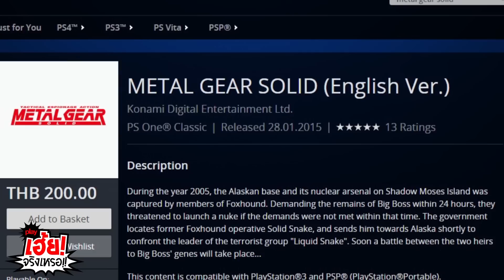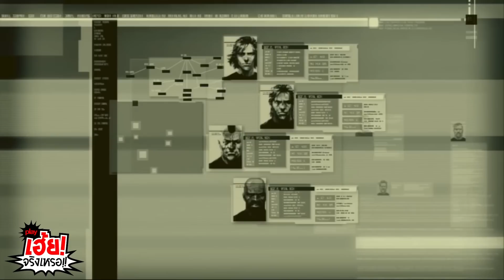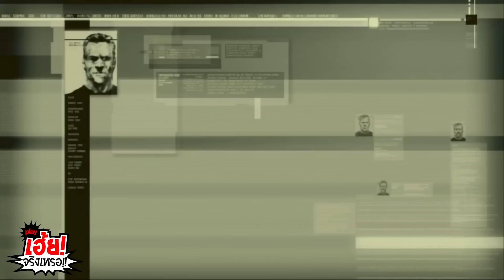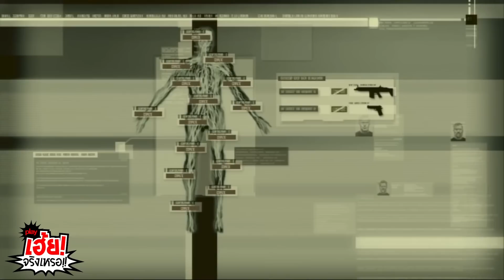พลิกประวัติ โซลิด สเนค จากซีรีส์ Metal Gear Solid ตอนจบ (เฮ้ย! จริงเหรอ!! by play EP34)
รอบนี้เป็นตอนจบของประวัติลุงงู หรือ โซลิด สเนค หนึ่งในพระเอกจากซีรีส์ Metal Gear Solid ครับ โดยเรื่องราวของทหารในตำนานผู้นี้ดำเนินไปอย่างไร และบทสรุปของประวัติชายผู้นี้จะเป็นอย่างไร ว่าแล้วก็คลิกชมกันเลยดีกว่า!

ทีมงาน play ขอความร่วมมือจากเพื่อนๆ ในการตอบแบบสอบถามถึงความคิดเห็นที่มีต่อรายการ play Hard Talk ตามลิงค์ด้านล่างนี้ด้วยครับ